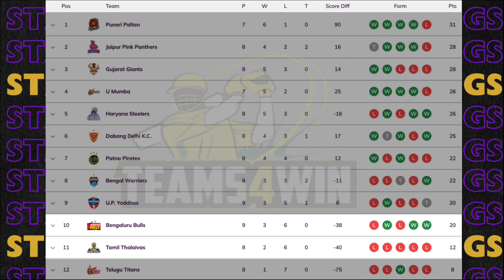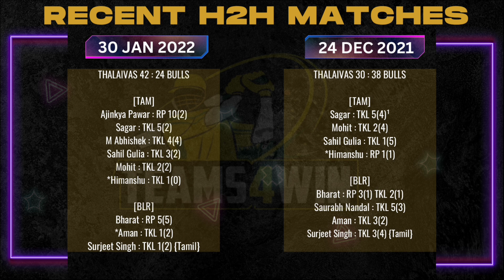Tamil Thalaivas vs Bengaluru Bulls Dream11 Prediction | TAM vs BLR Dream11 Team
TAM vs BLR PKL season 10 head to head
Tamil Thalaivas vs Bengaluru Bulls PKL season 10 Live Streaming
Tamil Thalaivas vs Bengaluru Bulls Head To Head
Tamil Thalaivas vs Bengaluru Bulls PKL season 10 Match Prediction
Tamil Thalaivas vs Bengaluru Bulls Dream11 Prediction